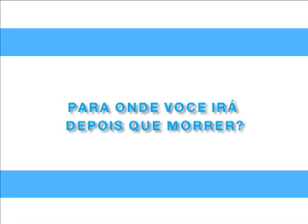Para onde voce irá depois de morrer?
Michael Jackson foi para o céu?  Voce irá para lá quando morrer?  Alguns israelenses apresentam seu ponto de vista sobre para onde irão quando morre